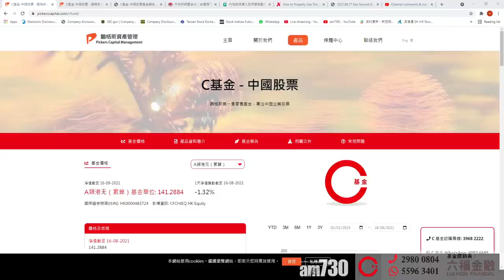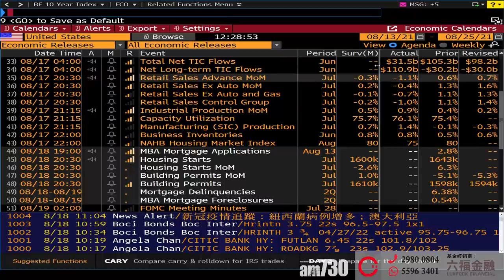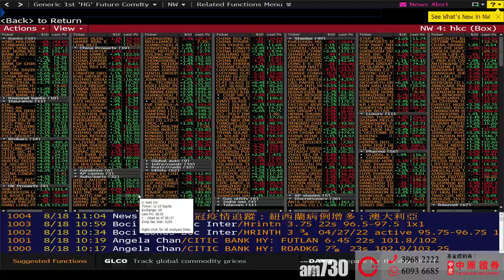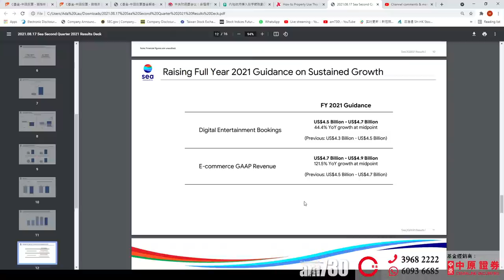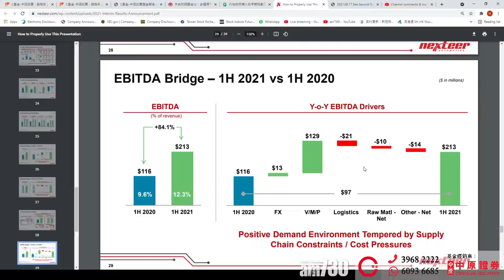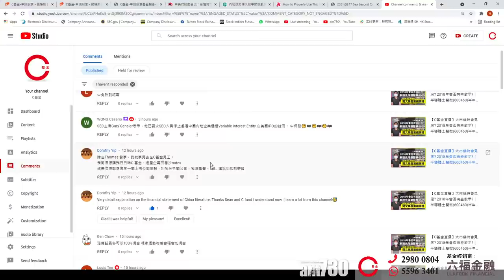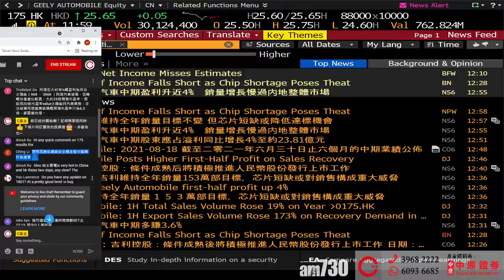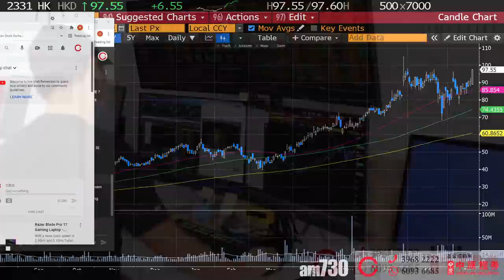【C基金直播】阿爺要推「共同富裕」?︱民企國企化?︱美國正陷入滯脹?︱東南亞小騰訊Sea(SE.US)業績簡評︱Nexteer(1316)上半年業績簡評 （CFundLive 20210818)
00:00 大市分析︱阿爺要推「共同富裕」?︱民企國企化?︱美國正陷入滯脹?
13:48 東南亞小騰訊Sea(SE.US)業績簡評
21:28 Nexteer(1316)上半年業績簡評及汽車行業分析
28:50 解答觀眾提問

👏🏻3個步驟「化Like為Coin」送給你喜歡的創作人👍🏻
1️⃣ 安裝瀏覽器外掛 2️⃣ 註冊Liker ID 3️⃣為你喜愛的影片免費拍手讓創作人賺取LikeCoin
詳細步驟請看最底的介紹：

1. 此影音未經香港證券及期貨事務監察委員會(「證監會」)審核。
2. 本影音所提供的內容只代表受訪嘉賓的個人意見，並不構成招攬或要約，或推薦購買或出售任何投資產品。

3步送LikeCoin給你喜歡的作者：
1️⃣ 安裝瀏覽器外掛: